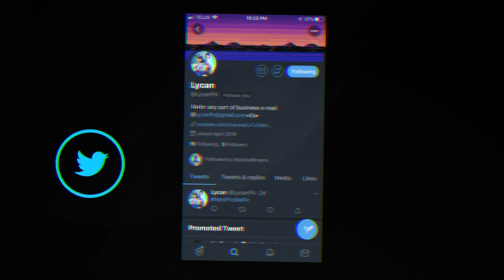"Falling" A Fortnite Montage